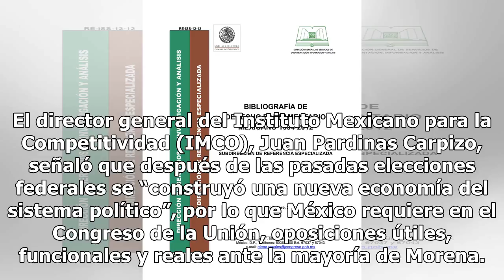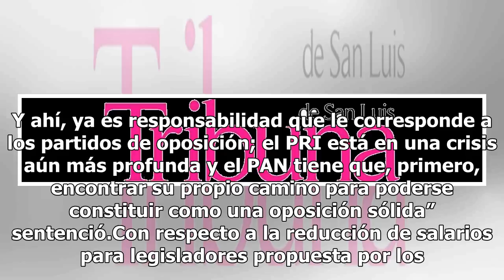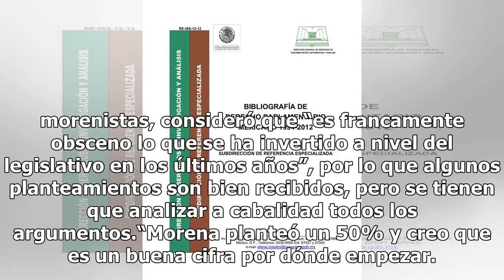Se necesita oposiciones útiles y reales en el Congreso: Juan Pardinas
El director general del Instituto Mexicano para la Competitividad (IMCO), Juan Pardinas Carpizo, señaló que después de las pasadas elecciones federales se “construyó una nueva economía del sistema político”, por lo que México requiere en el Congreso de la Unión, oposiciones útiles, funcionales y rea...